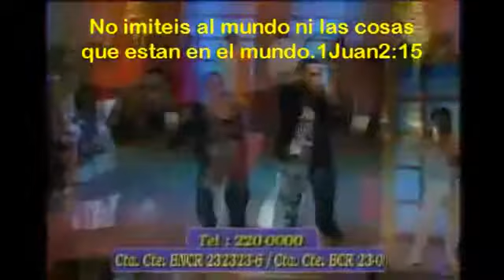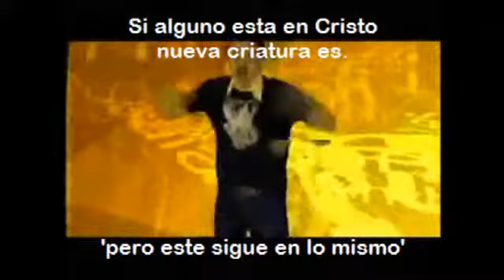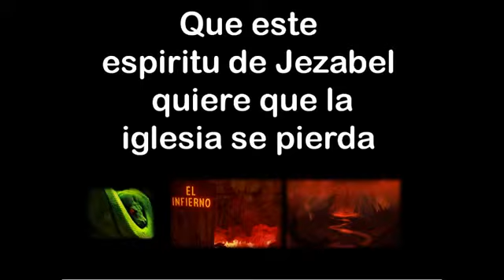DESENMASCARANDO EL DEMONIO DE LA CARNE